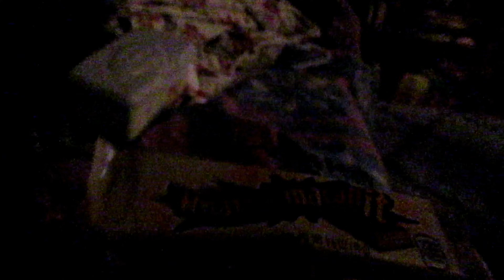WE WANTED TO FLOAT!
A day well spent with good friends!